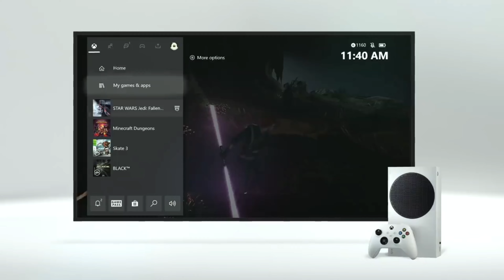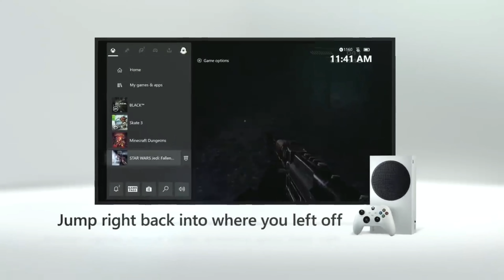Why is Xbox Series S Still Awesome?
Lately I been playing the Series S and having so much fun with this simple device so I wanted to share my reasons why its so fun to me and I hope you feel the same way